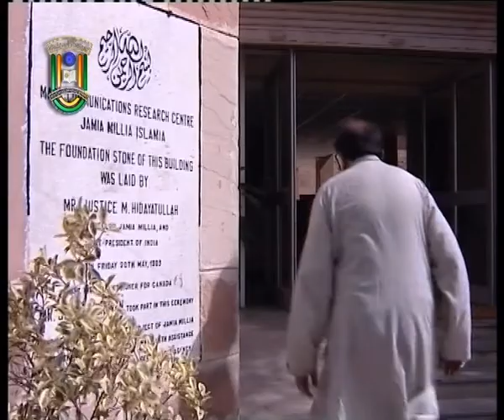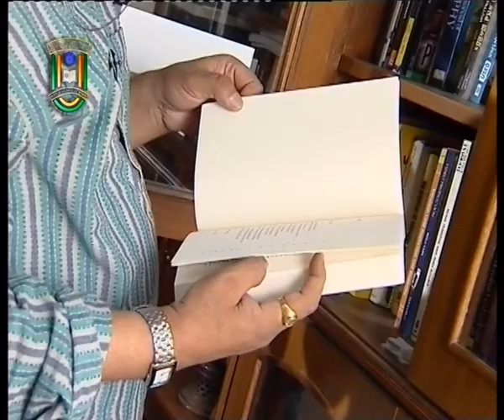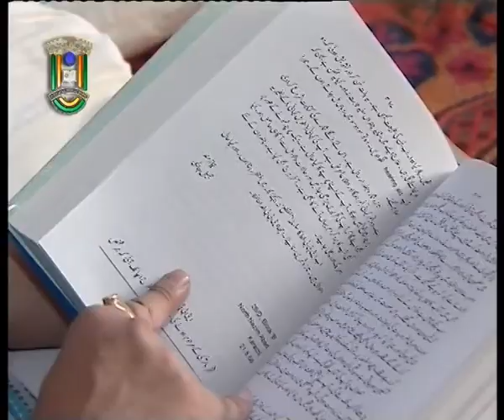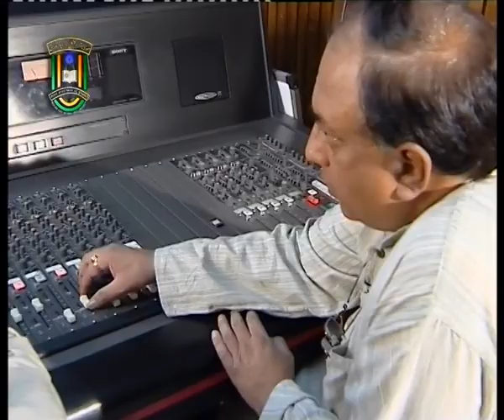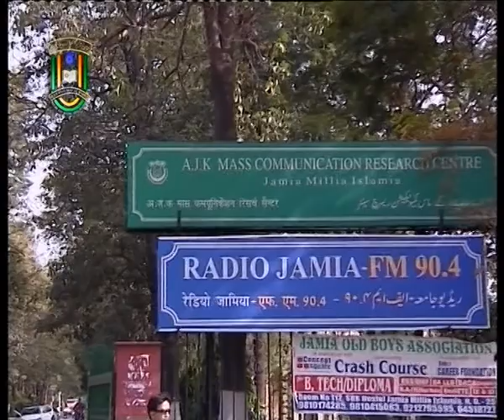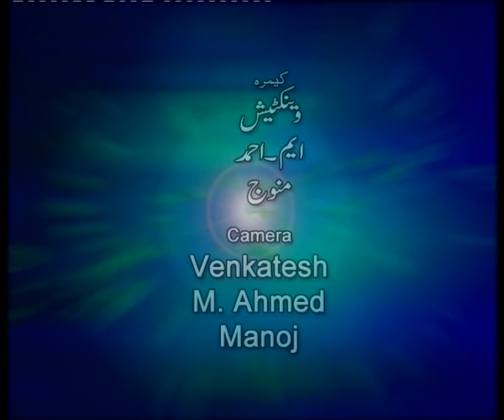Harf-o-Sada Ka Musafir Prof. Obaid Siddiqui || A Documentary on Prof. Obaid Siddiqui